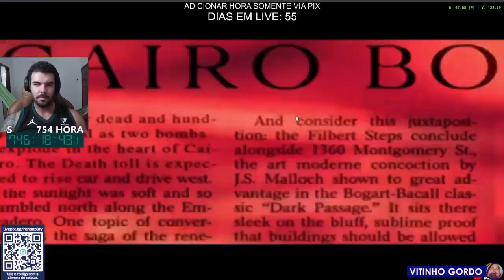(REUP) RENAN JOGANDO BLACK